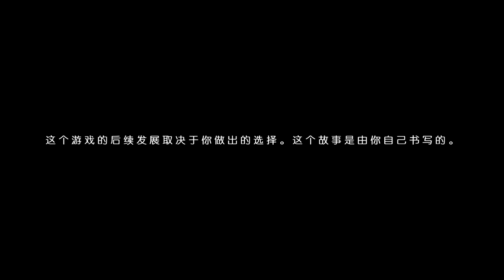一發不可收拾 The Walking Dead Season 2 《陰屍路 S2》第五章EP.16【老頭】